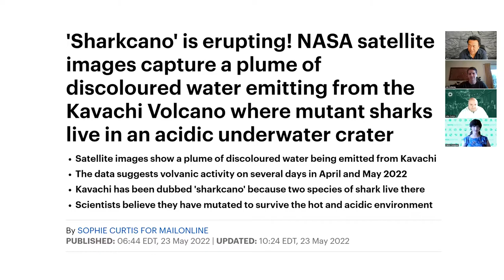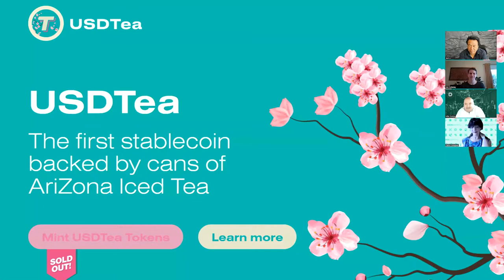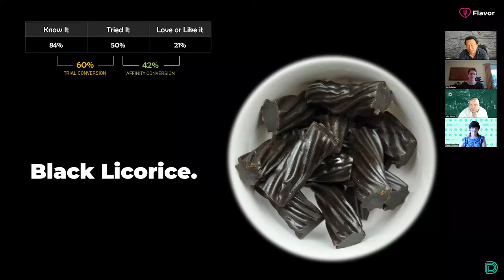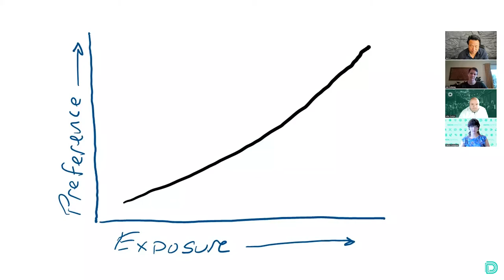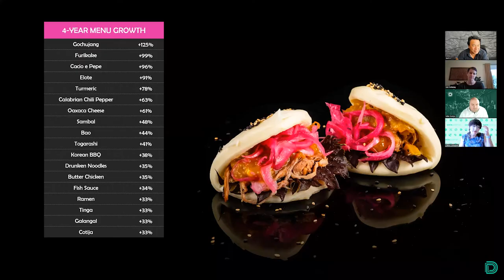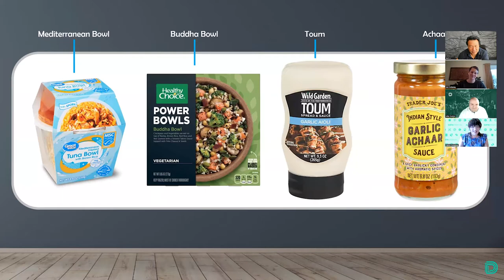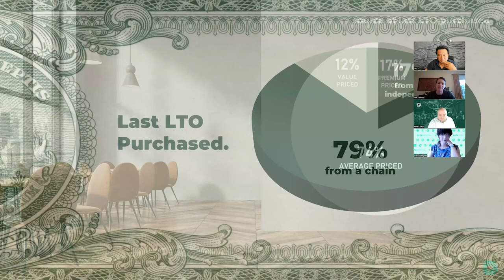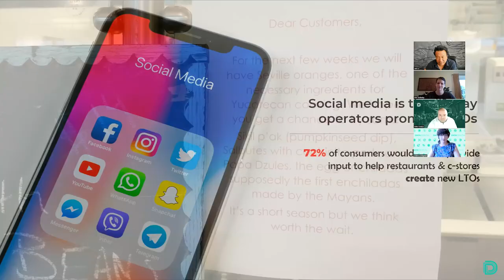The Simply Smarter Webinar: S4E11 The Innovation Episode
Join the Datassential team Jack Li, Ann Golladay, Claire Conaghan, and Mike Kostyo for everything you need to know about building a successful innovation pipeline — from emerging food trends to the art of the LTO.

Here's what you'll learn:

- Emerging food trends and flavors that you should have on your radar
- Generational differences between certain foods and flavors
- The qualities that make up a successful LTO
- Consumer and operator motivators for LTOs
- And more!